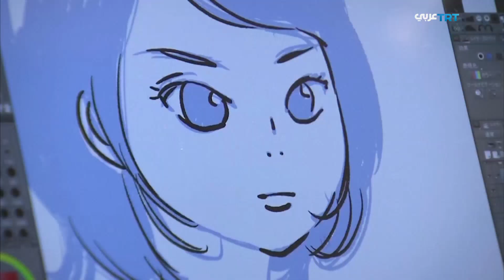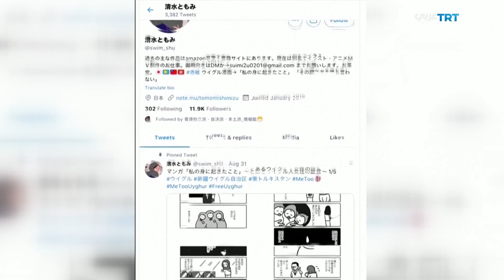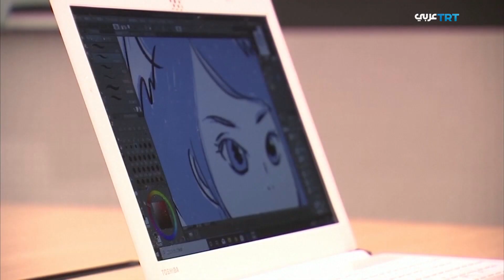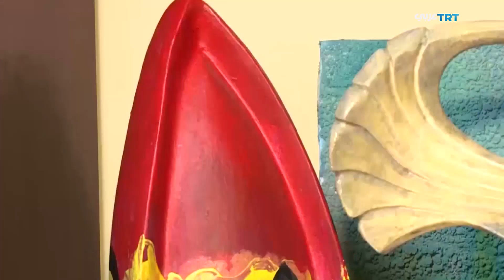63 رحلة النحت الصعب من حلب إلى إسطنبول.. لقاء مع النحات مصطفى تيت | موزاييك